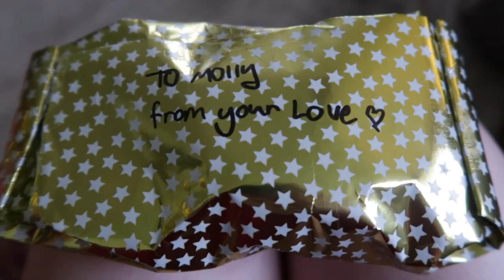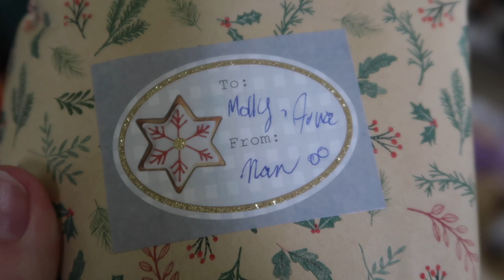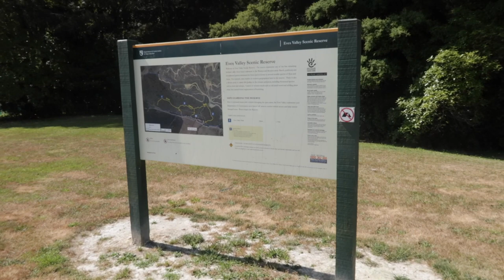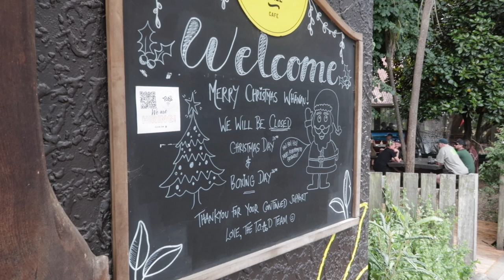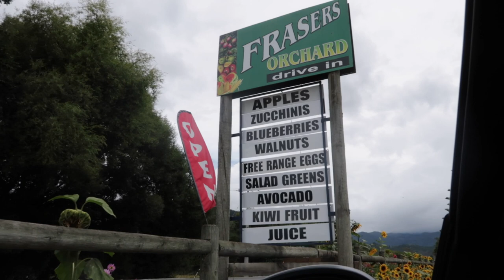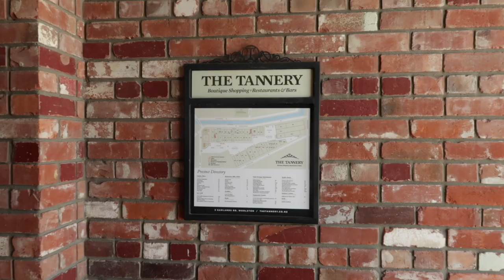weekly vlog | christmas day in nelson, local walks, toad hall, new year's in christchurch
a belated merry christmas and a happy new year! this past week we started in nelson on christmas morning and ended with new year's eve in christchurch. we spent a lot of the week exploring walks, local dining, spending time with family, and shopping! enjoy the vlog x

FAQ:

where do i live? new zealand.

what am I studying? law, german, european & european union studies, media & communication.

different kind of lonely - the eastern plain
drunken nights to sunday mornings - candelion
moon glow - helmut schenker
i'm dreaming of you (instrumental version) - candelion
even if the sky is falling down (instrumental version) - candelion
catching up her story - magnus ludvigsson
my last song - the eastern plain